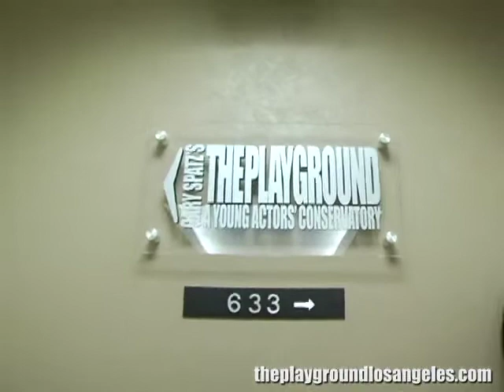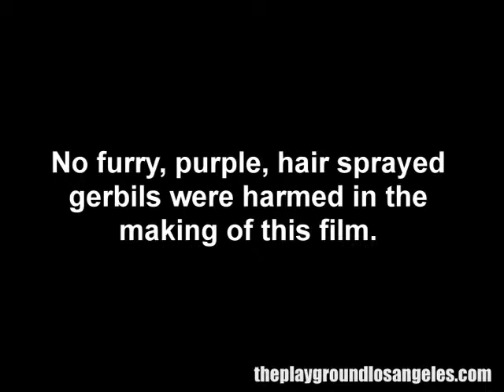Raul's Funeral - The Playground Grad Video 2012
"Raul's Funeral" from The Playground 2012 Graduation Video
Gary Spatz's The Playground- A Young Actors Conservatory

The Playground Los Angeles Gary Spatz acting actors act joke funny laughs laugh humor teen pop director cheerleading broadway child children young conservatory little monsters wild crazy kid kids teens video film commercial commercials tv movie movies advertising awards Hollywood century city graduation 2012 comedy theater theatre musical showbiz fantasy hollywood dream actress entertainment famous school Actor (Profession) funeral raul